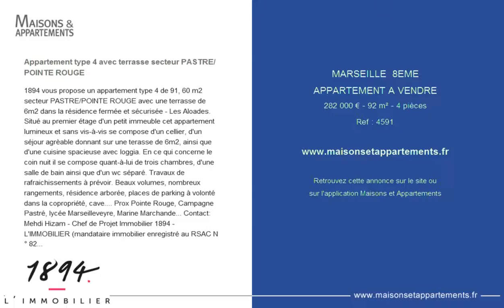MARSEILLE 8EME - APPARTEMENT A VENDRE - 282 000 € - 92 m² - 4 pièces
Référence : 4591

Appartement type 4 avec terrasse secteur PASTRE/POINTE ROUGE
1894 vous propose un appartement type 4 de 91, 60 m2 secteur PASTRE/POINTE ROUGE avec une terrasse de 6m2 dans la résidence fermée et sécurisée - Les Aloades. Situé au premier étage d'un petit immeuble cet appartement lumineux et sans vis-à-vis se compose d'un cellier, d'un séjour agrèable donnant sur une terasse de 6m2, ainsi que d'une cuisine spacieuse avec loggia. En ce qui concerne le coin nuit il se compose quant-à-lui de trois chambres, d'une salle de bain ainsi que d'un wc séparé. Travaux de rafraichissements à prévoir. Beaux volumes, nombreux rangements, résidence arborée, places de parking à volonté dans la copropriété, cave. Prox Pointe Rouge, Campagne Pastré, lycée Marseilleveyre, Marine Marchande... Contact: Mehdi Hizam - Chef de Projet Immobilier 1894 - L'IMMOBILIER (mandataire immobilier enregistré au RSAC N° 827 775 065. Ville du greffe : MARSEILLE) Bien soumis au statut juridique de la Copropriété. Charges annuelles de copropriété (Montant moyen annuel quote-part du budget prévisionnel vendeur) : 2 560 €. Honoraires charge vendeur Surface CARREZ : 87.67 m²